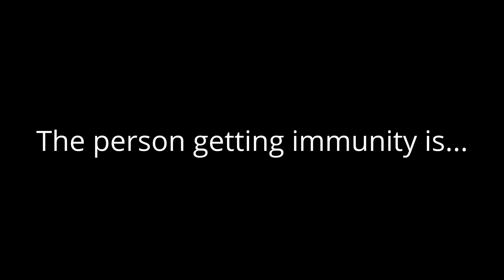Top 60 Character Contest 3 #11